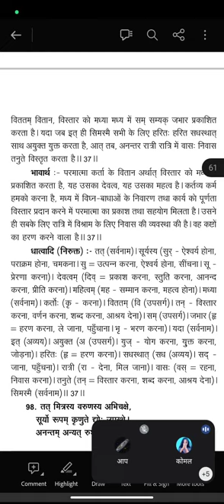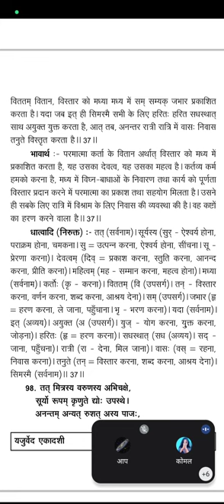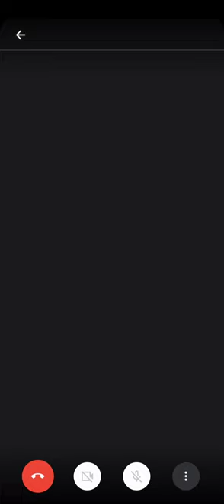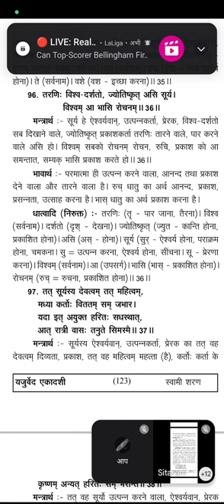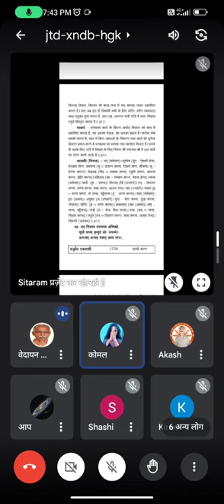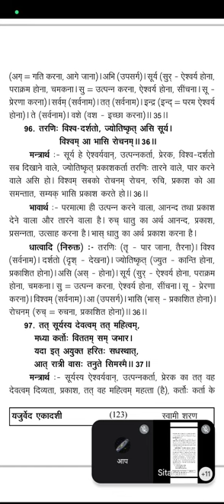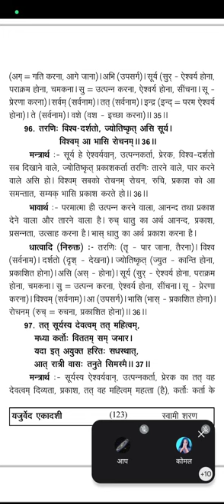यजुर्वेद अध्याय 33, मंत्र 36, 37